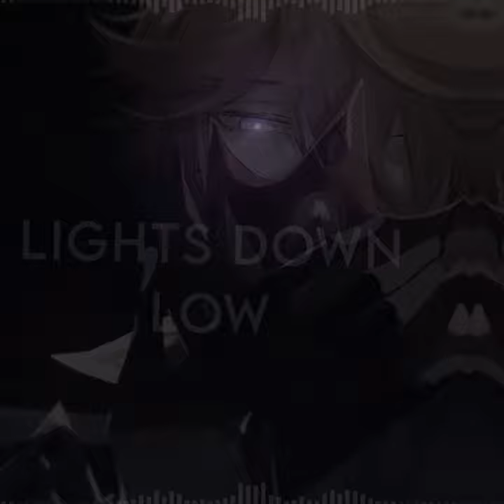Lights down low-edit audio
Give credits to @Fyozaii_ or Rika San!